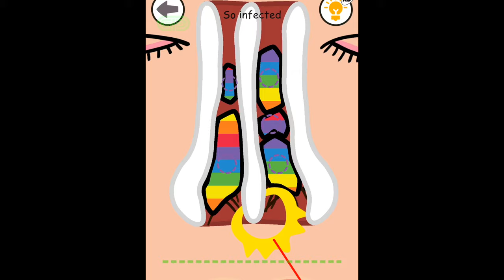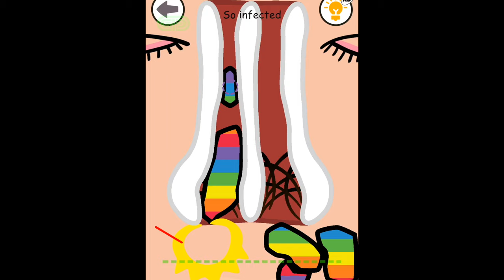Going Balls,Rollance Adventure,Rolling Ball,Balance,Ball Run 2048,Coin Rush,Sandwich Runner,Puzzle